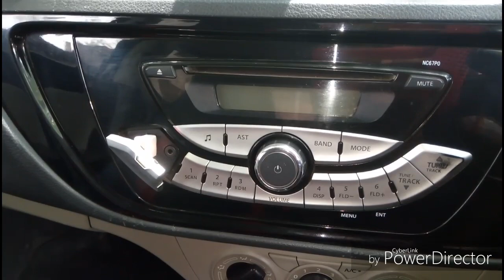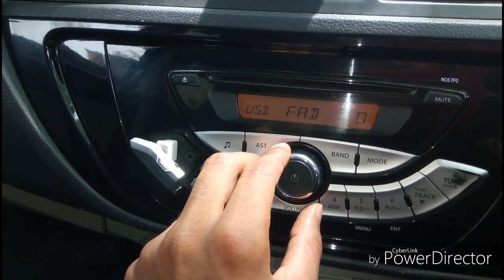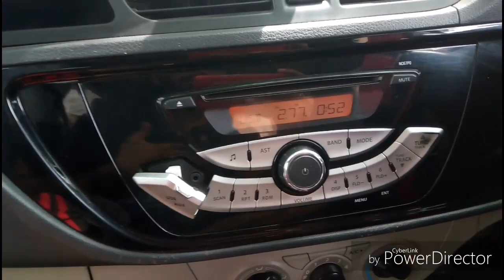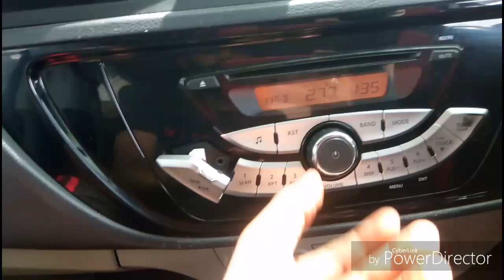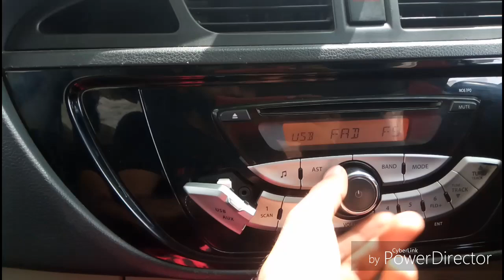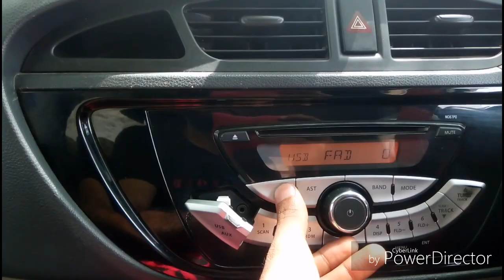How to install Rear speakers in Maruti Alto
Very east way to install rear speakers. You have to buy wiring harness from any local shop. But be sure that you have taken correct wiring harness.
if u have any question ask me on Instagram

Car Basstube Wiring Kit
Universal Fog Lights
waxpol rubbing compound
Indicator Flasher for bike
Hazard Light Flasher
Spark Plug For splendor
Studds Thunder D3 Helmet
Chain Cleaner and lube
Double Din Touch Player
Altok10 Stereo Frame
LED Strip Light
DRL Lights
Reverse Camera
Obd scanner tool
Mytvs tyre inflator
WD 40
Castrol Engine Oil (0W-20)
Liqui Moly Injector Cleaner
Liqui Moly Engine Flush
Basstube For Car

My Personal Performance Formula For Bike

For Splendor
Best Engine Oil For Splendor
Fuel System Cleaner
Chain Lube &Cleaner

For Apache
Fuel System Cleaner
Chain Lube &Cleaner